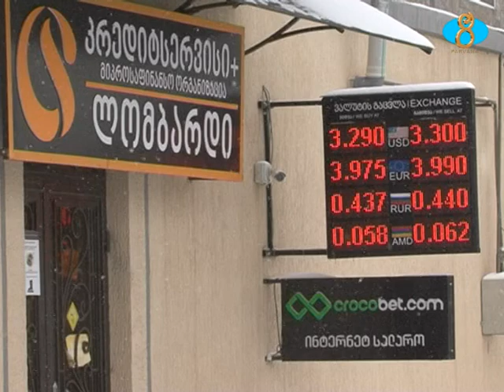Հունվարի 19 ի տարադրամի փոխարժեքը